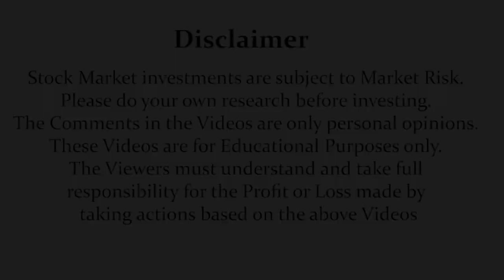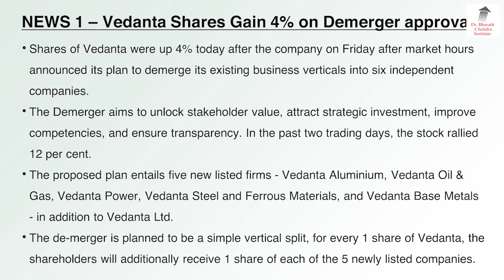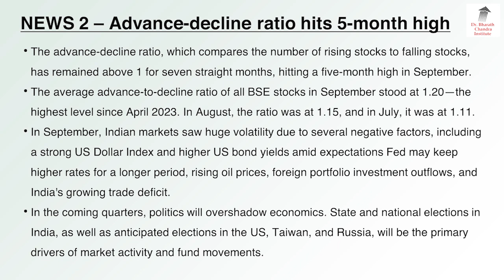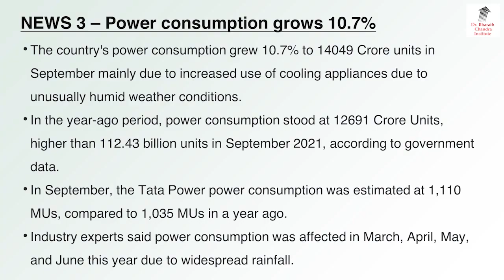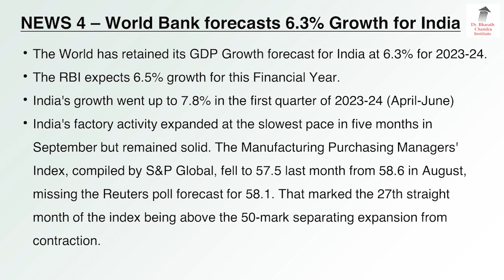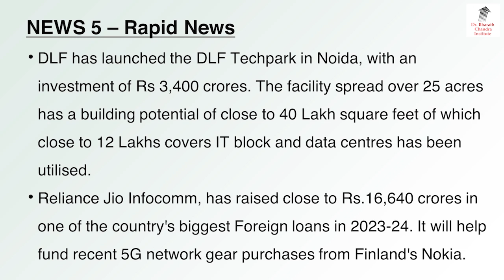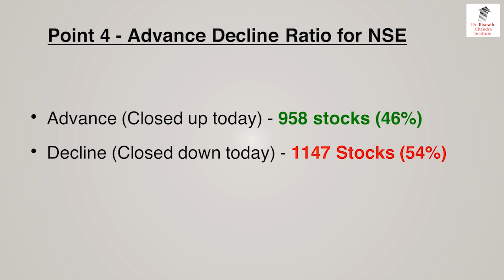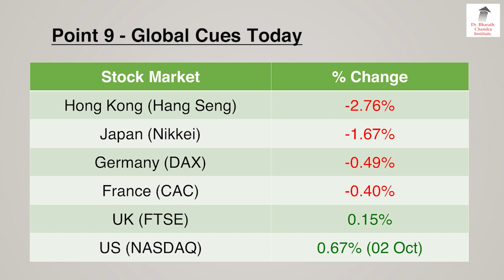ಬ್ರೇಕಿಂಗ್ ನ್ಯೂಸ್ & Stock Market Update - 03 October 2023